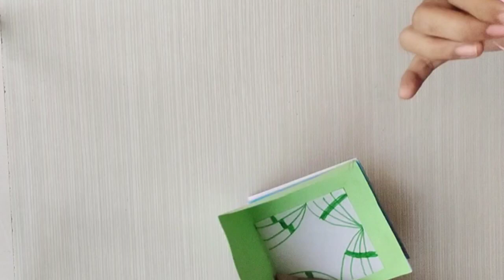DIY miniature paper house 🏠 | How to make paper house